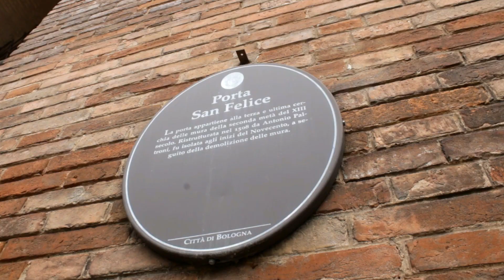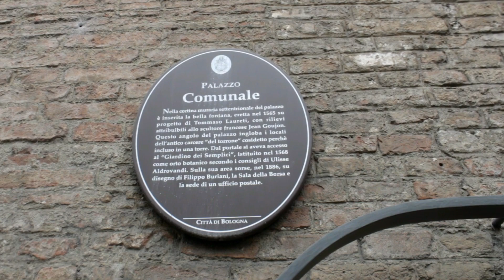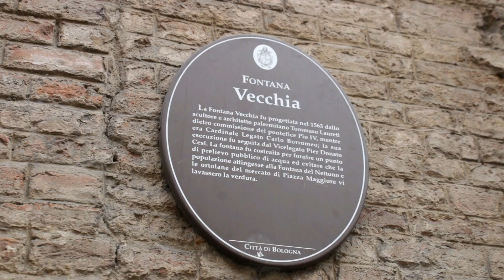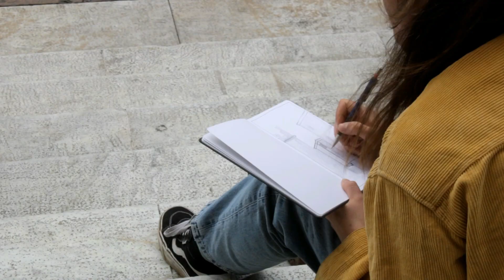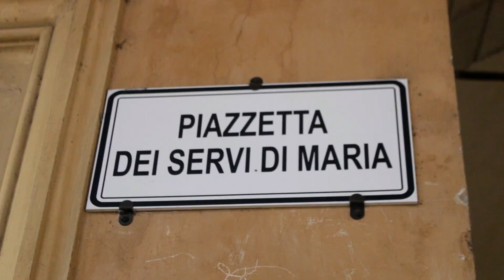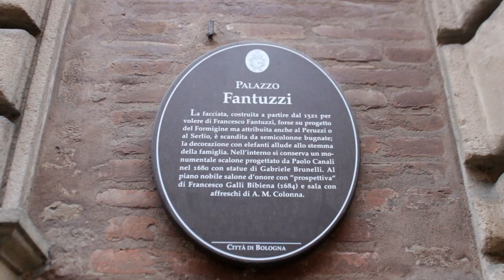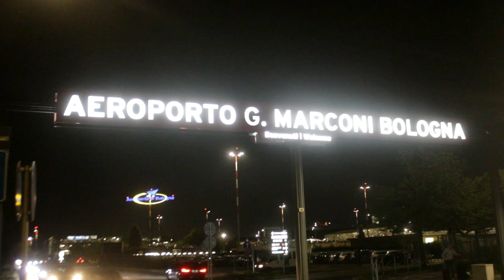Bologna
Discover the main attractions and find a range of things to do in Bologna, including wine and food tour. Plan your trip to Italy.

Bologna is the capital and largest city of the Emilia-Romagna region in Northern Italy. It is the seventh most populous city in Italy. Its metropolitan area is home to more than 1,000,000 people. It is known as the Fat City for its rich cuisine, and the Red City for its red tiled rooftops and, more recently, its leftist politics. It is also called the Learned City because it is home to the oldest university in the world.

Bologna is situated on the edge of the Po Plain at the foot of the Apennine Mountains, at the meeting of the Reno and Savena river valleys. As Bologna's two main watercourses flow directly to the sea, the town lies outside of the drainage basin of the River Po. The Province of Bologna stretches from the western edge of the Po Plain on the border with Ferrara to the Tuscan-Emilian Apennines. The centre of the town is 54 metres above sea level (while elevation within the municipality ranges from 29 metres in the suburb of Corticella to 300 metresUntil the late 19th century, when a large-scale urban renewal project was undertaken, Bologna was one of the few remaining large walled cities in Europe; to this day and despite having suffered considerable bombing damage in 1944, Bologna's 142 hectares historic centre is Europe's second largest, containing an immense wealth of important medieval, renaissance, and baroque artistic monuments.

Bologna developed along the Via Emilia as an Etruscan and later Roman colony; the Via Emilia still runs straight through the city under the changing names of Strada Maggiore, Rizzoli, Ugo Bassi, and San Felice. Due to its Roman heritage, the central streets of Bologna, today largely pedestrianized, follow the grid pattern of the Roman settlement. The original Roman ramparts were supplanted by a high medieval system of fortifications, remains of which are still visible, and finally by a third and final set of ramparts built in the 13th century, of which numerous sections survive. No more than twenty medieval defensive towers remain out of up to 180 that were built in the 12th and 13th centuries before the arrival of unified civic government. The most famous of the towers of Bologna are the central Due Torri (Asinelli and Garisenda), whose iconic leaning forms provide a popular symbol of the town.

The cityscape is further enriched by its elegant and extensive porticoes, for which the city is famous. In total, there are some 38 kilometres of porticoes in the city's historical centre in the city proper, which make it possible to walk for long distances sheltered from the elements. in Sabbiuno and the Colle della Guardia). The Province of Bologna stretches from the Po Plain into the Apennines; the highest point in the province is the peak of Corno alle Scale (in Lizzano in Belvedere).

The average amount of time people spend commuting with public transit in Bologna, for example to and from work, on a weekday is 53 min. 9% of public transit riders ride for more than 2 hours every day. The average amount of time people wait at a stop or station for public transit is 12 min, while 16% of riders wait for over 20 minutes on average every day. The average distance people usually ride in a single trip with public transit is 5.4 km, while 7% travel for over 12 km in a single direction.

The University of Bologna, conventionally said to have been founded in 1088 by glossators Irnerius and Pepo, is the oldest university in continuous operation, and the first university in the sense of a higher-learning and degree-awarding institute, as the word universitas was coined at its foundation, as well as one of the leading academic institutions in Italy and Europe. It was an important centre of European intellectual life during the Middle Ages, attracting scholars from Italy and throughout Europe. The Studium, as it was originally known, began as a loosely organized teaching system with each master collecting fees from students on an individual basis. The location of the early University was thus spread throughout the city, with various colleges being founded to support students of a specific nationality.

A Film by Damir Međurečan

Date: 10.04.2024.